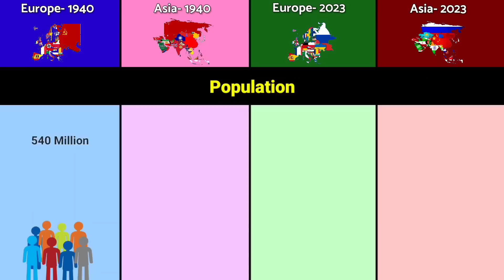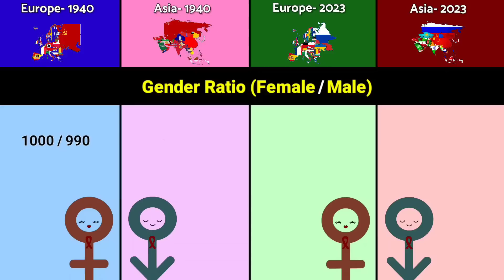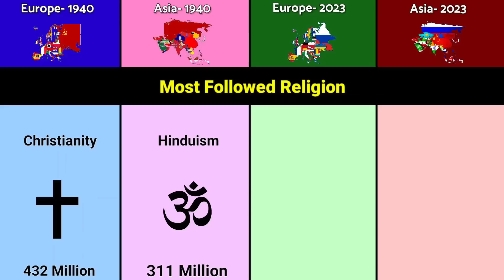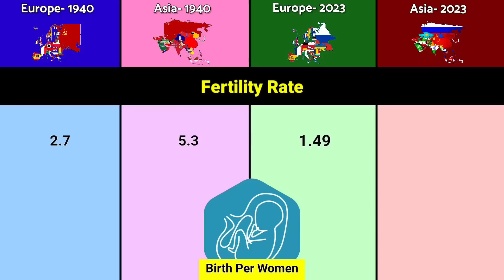Europe 1940 vs Asia 1940 vs Europe 2023 vs Asia 2023 | Comparison | Data Duck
this video are Comparison between the Europe 1940,Asia 1940,Europe 2023 and Asia 2023.